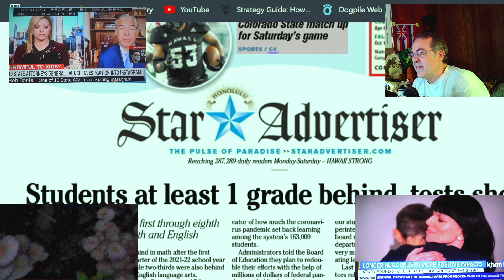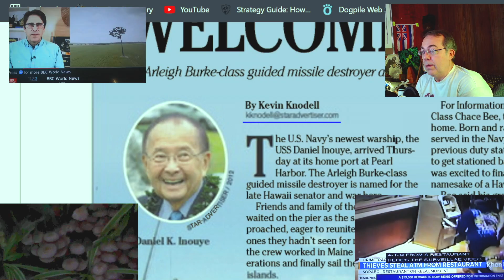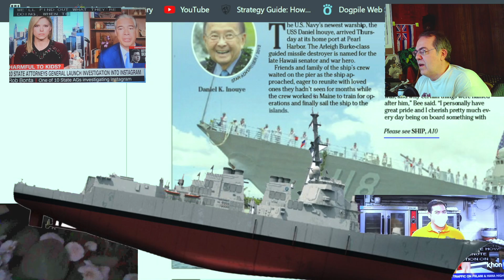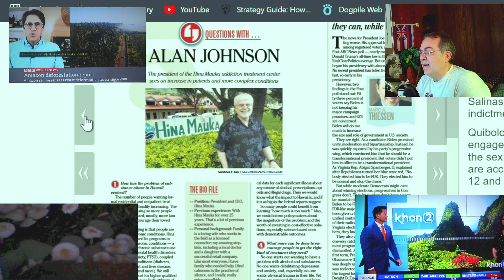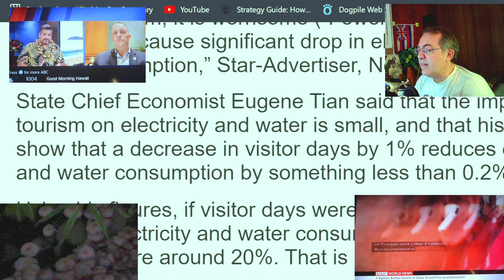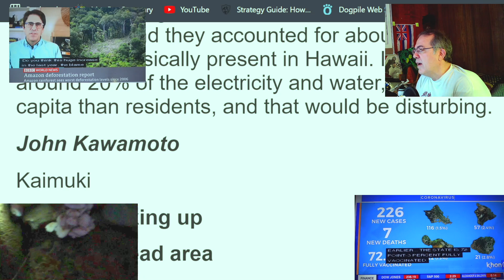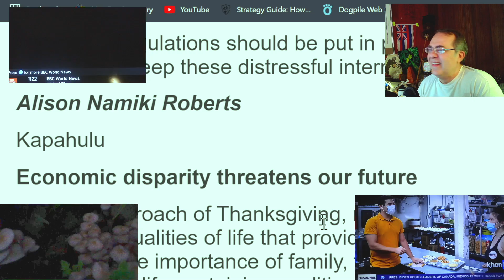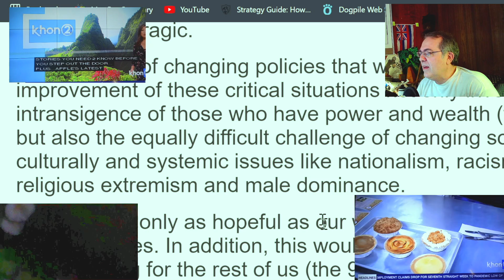Whatevah #150 = Destroyer Inouye Comes to Hawaii = Nov 19, 2021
Named after the late Senator Inouye, Hawaii gets a Navy destroyer.
some satisfying news bits.
Literal supernatural static from "the witch."  Yeh, she prowls the borders.

"Whatevah" phase = random topic.  whatever is going on. Hawaii current events. Cryptocurrency.  Shakespeare.  Paranormal research and Catholicism.

BTC = 15ajdjGDPHA8gVoWTxLFxaM2DAcnKxQvro

ETH = 0x685d9e91aa63dd6a2bf53beca28bc043131b6ab3

Hang loose.